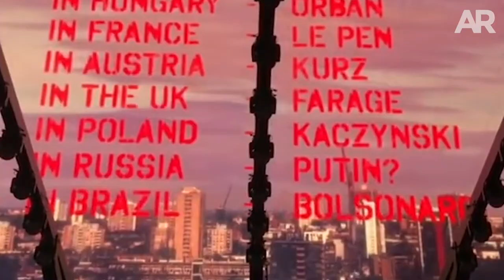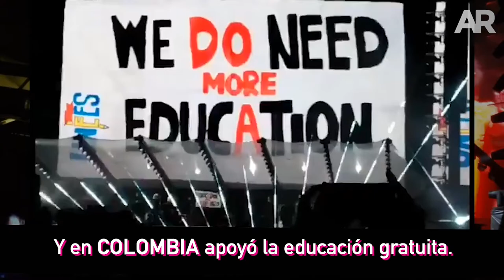Roger Waters: Polémica en Latinoamérica